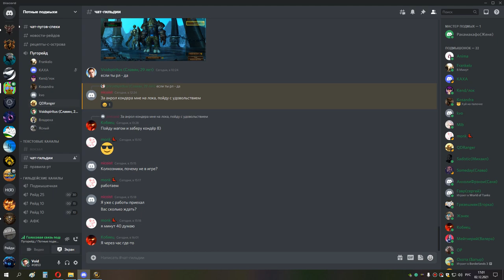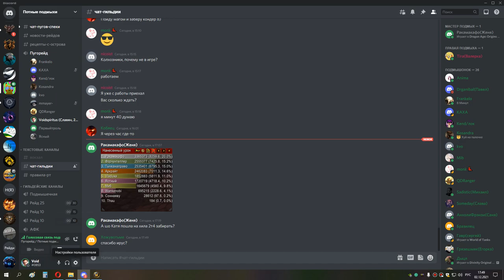1я часть кара 10 ПРОХОДКА ршам 02 12 21